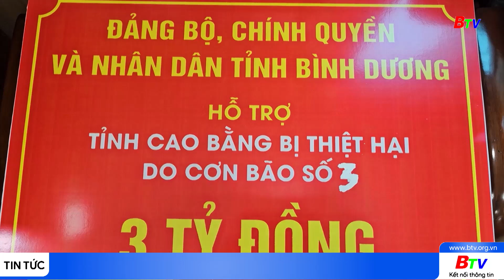Bình Dương thăm và hỗ trợ tỉnh Cao Bằng khắc phục thiệt hại bão số 3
Tiếp tục chương trình thăm, động viên và hỗ trợ đồng bào các tỉnh miền Bắc bị thiệt hại do bão số 3; Chiều 17/9, Đoàn công tác của tỉnh Bình Dương do ông Nguyễn Văn Dành, Chủ tịch Ủy ban MTTQVN Tỉnh, Trưởng Ban Vận động cứu trợ Tỉnh làm trưởng đoàn đã đến thăm và hỗ trợ tỉnh Cao Bằng.